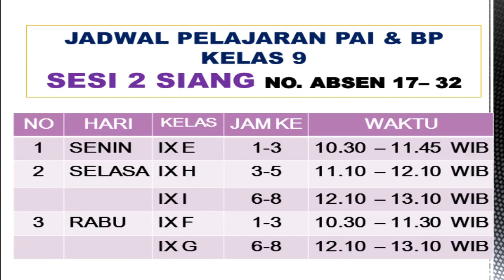JADWAL PELAJARAN PAI DAN BP KELAS 8 DAN 9 I Uji Coba Pembelajaran Tatap Muka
JADWAL PELAJARAN PAI DAN BP KELAS 9 DAN 8 I Uji Coba Pembelajaran Tatap Muka